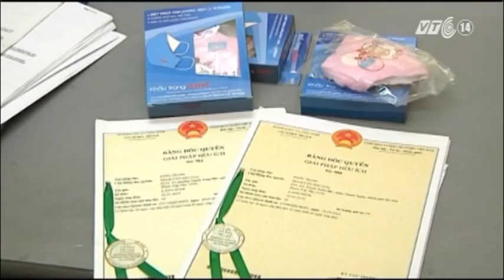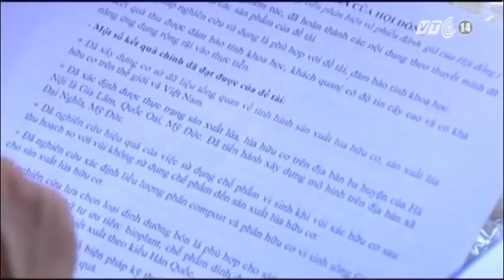VTC14_Lãng phí kép từ chính sách đầu tư nghiên cứu khoa học chưa hợp lý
Theo tính toán, mỗi năm nhà nước chi 2%, tương đương với khoảng 15 nghìn tỷ đồng trong tổng ngân sách nhà nước cho công tác nghiên cứu khoa học. Tỉ lệ đầu tư này không hề thua kém các nước có nền khoa học phát triển trên thế giới. Tuy nhiên sau nhiều năm, nền khoa học nước nhà vẫn chưa có được những bước tiến đáng kể mà vẫn phải trông chờ nhiều vào công nghệ của các quốc gia khác Trong khi đó, có hàng trăm, hàng nghìn đề tài nghiên cứu của nhiều trường ĐH đã cho ra những kết quả ứng dụng tốt lại không thể đi vào thực tế, gây ra nhiều lãng phí đáng tiếc.